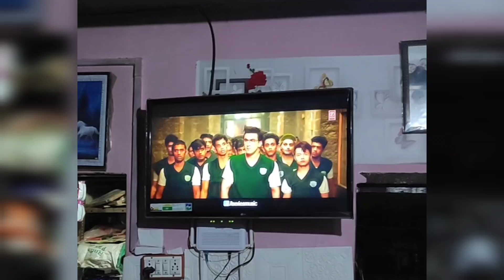हे भगवान यह क्या हो गया आज ||😢 जब भी कुछ सोचती हूं तो मेरे साथ ऐसे ही होता है 😟 किस्मत खराब 😔